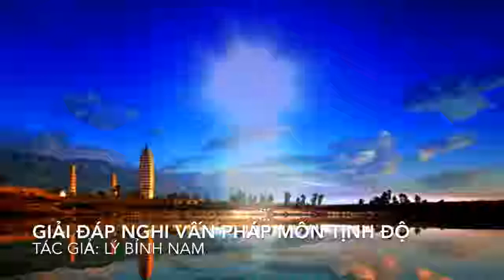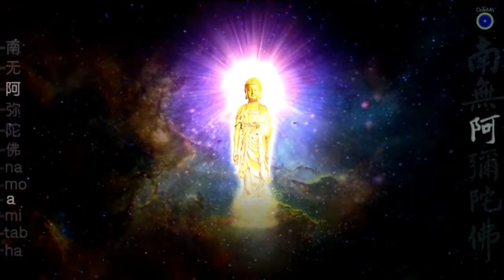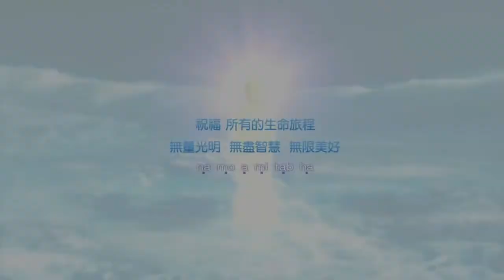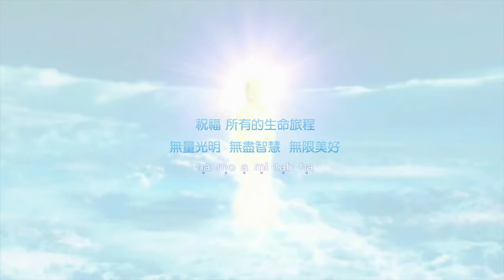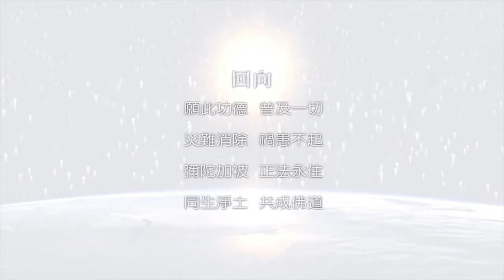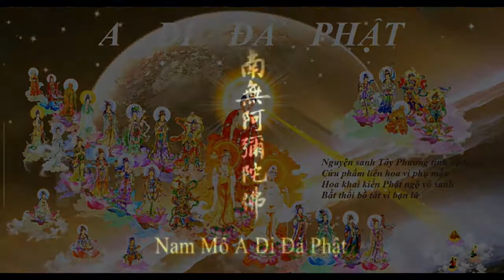Phật Học Vấn Đáp phần 5 Lý Bỉnh Nam Giải đáp nghi vấn pháp môn Tịnh Độ